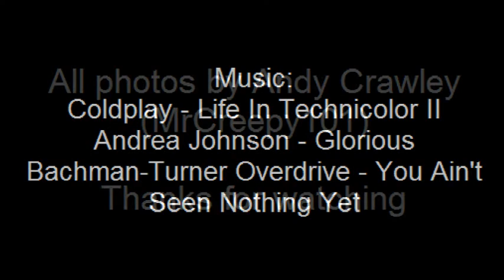Surrey & Hampshire Bus Photos 17/09/2011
A selection of bus photos from Aldershot, Farnborough and Camberley. Most of the buses seen are run by Stagcoach in Hants & Surrey.

Other operators include Arriva, Fleet Buzz, First and Countryliner, as well as Stagecoach in Hampshire.

Music tracks used are:
Coldplay - Life In Technicolor II
Andreas Johnson - Glorious
Bachman-Turner Overdrive - You Ain't Seen Nothing Yet